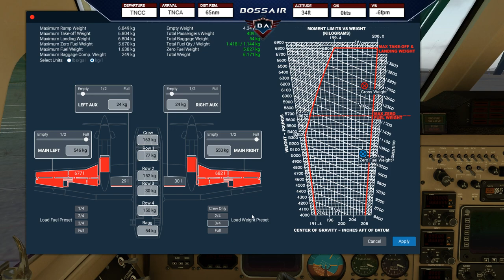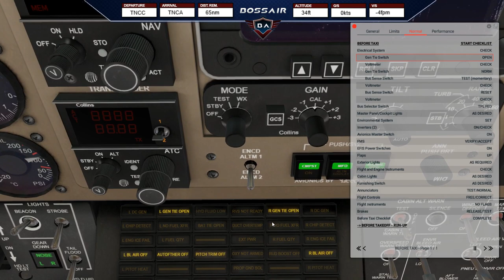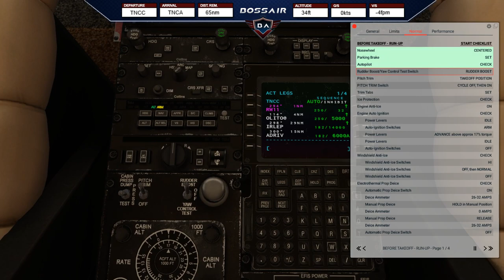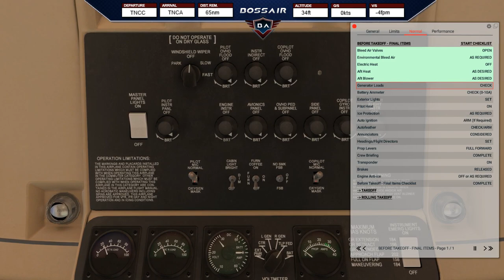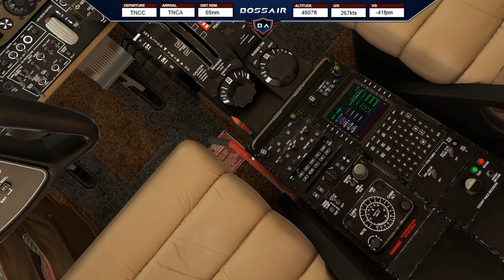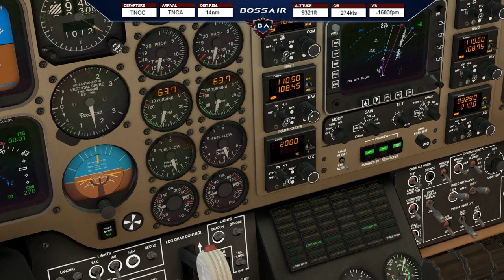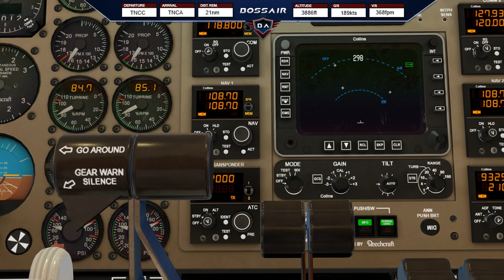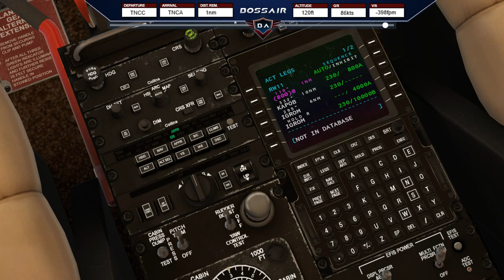X-Plane 11 | Curacao (TNCC) - Aruba (TNCA) | King Air 350 Airfoillabs | TESTFLIGHT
We´re doing a testflight in the Airfoillabs King Air 350 for X-Plane 11 which is a great study level turboprop aircraft and fly from Curacao to Aruba Queen Beatrix International Airport.

📋 Today´s Flight: Curacao (TNCC) - Aruba (TNCA)
Queen Beatrix International Airport
✈️ Aircraft: KingAir 350 Airfoillabs
🌎 Route:  Curacao (TNCC) - Aruba (TNCA)

TIMESTAMPS
► Introducing King Air 350 and Cold and Dark Setup 00:00:00
► Taxi 00:52:07
► Take off 00:58:45
► TOC 01:09:05
► TOD 01:12:39
► Final Approach 1:35:50
► Landing 01:37:37
► Replays 01:41:50

▼ PC Specs:
• 32GB RAM DDR4-RAM - 3000MHz Corsair Vengeance LPX